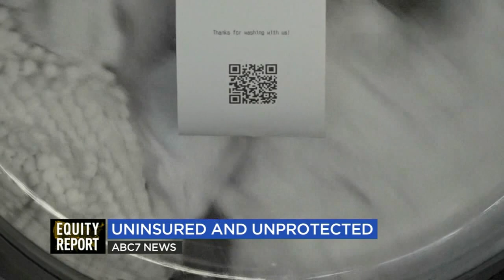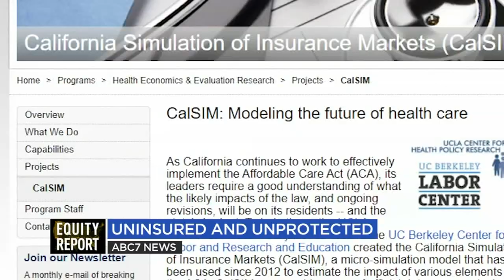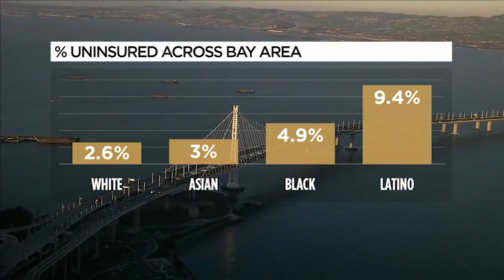Data shows growing health insurance gap across the Bay Area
ABC7's data analysis of U.S. Census Bureau records found in the San Francisco, Oakland, Berkeley metro area, the percentage of uninsured Hispanic/Latinos is nearly four times more than that of white people.